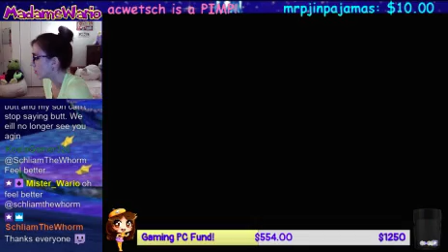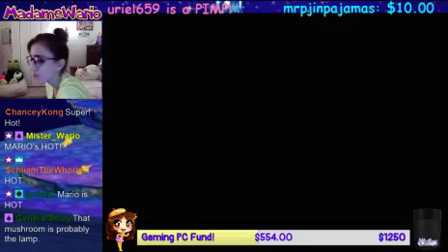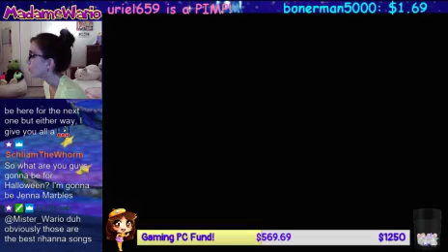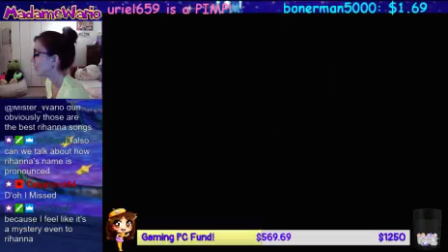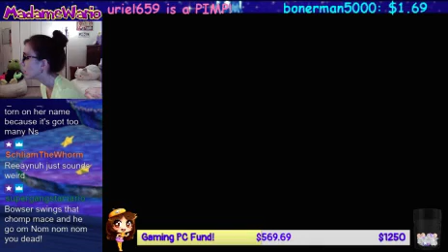Super Mario RPG: Lengend of the Seven Stars! (Blind) - Part 4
We're finishing up Booster's Tower, now fighting alongside the BIG Bowz, and werrrking our way towards that fourth star. :) Thank you pimps so much for joining me for this stream & for your fierce support as always! Stay hawt.